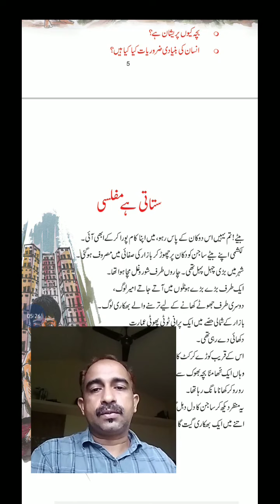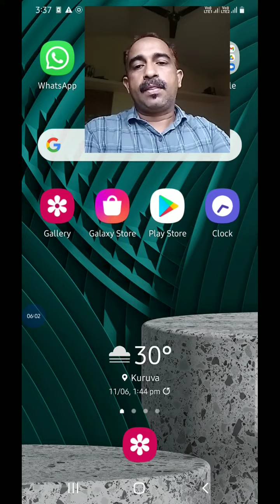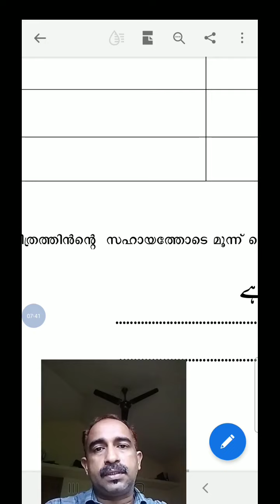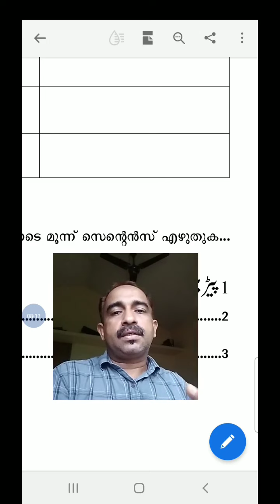STD_10_ 01